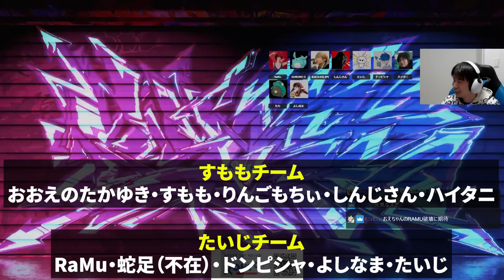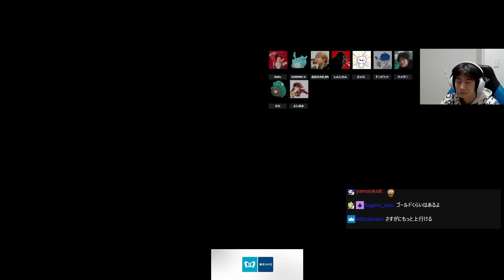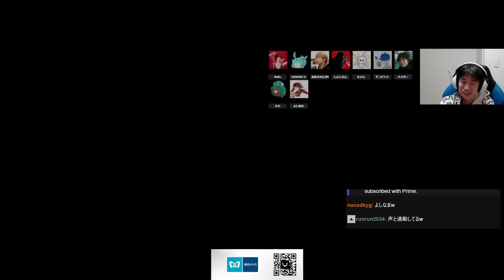【スト6】最強ストリーマー対決！？スクリムのハイタニvsたいじがガチすぎて応援が白熱する両チーム【おおえのたかゆき/すもも/りんごもちぃ/しんじさん/ハイタニ】【SF6 ストリートファイター6】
0:00 OP
0:50 Ramu vs おおえのたかゆき
4:52 りんごもちぃ vs よしなま
13:55 しんじさん vs ドンピシャ
17:56 ハイタニ vs たいじ（サムネ）
27:44 よしなま vs すもも